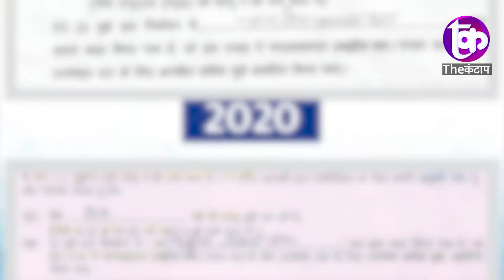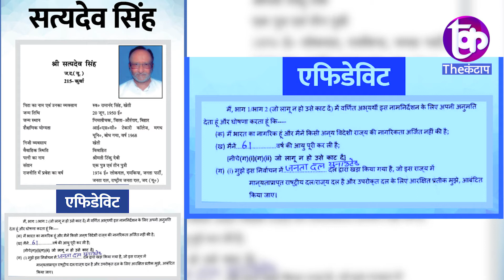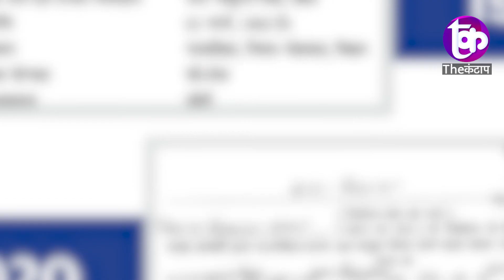bihar का उम्र घोटाला:आखिर क्यों नहीं बढ़ रही इन नेताओं की उम्र ?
बिहार विधानसभा चुनाव में इस बार एक अलग ही तरह का घोटाला देखने को मिले रहा है यूँ तो बिहार में कई घोटाले होते है लेकिन इस बार का घोटाला नेताओं की  उम्र से जुड़े है  दरअसल इस बार मैदान में उतरे कुछ प्रत्याशियों ने जान बूझकर या गलती से अपने शपथ पत्र  में अपनी उम्र कम लिखवाई है कुछ नेता  पिछले 5साल से एक ही उम्र पर फिक्स हो गए हैं तो कोई 5 साल में तीन साल छोटा हो गया है.इनमे सबसे पहले हम बात करते है सरोज यादव की ! ये  सरोज यादव आरा के बड़हरा से पिछले 5 साल से राजद के विधायक हैं इस बार भी राजद ने फिर से उन्हें चुनाव मैदान में उतारा है. अब जरा इनका उम्र वाला हिसाब किताब का खेल समझिए. 2015 में इन्होंने जो एफिडेविट दाखिल किया था, उसमें साफ-साफ लिखा था, ‘मैंने 33 वर्ष की आयु पूरी कर ली है।’ लेकिन इस बार इन्होंने एफिडेविट दाखिल किया है, उसमें भी इसी तरह लिखा है, ‘मैंने 30 वर्ष की आयु पूरी कर ली है।’ यानी, सरोज यादव ऐसे हैं जिनकी उम्र घटती है। 5 साल में इन्हें कायदे से 38 साल का हो जाना चाहिए था, लेकिन ये और छोटे होकर 30 साल के हो गए हैं. मतलब दुनिया के हर शख्स की साल दर साल उम्र बढ़ती है लेकिन सरोज यादव 5 साल में तीन साल छोटे हो गए. दूसरे नंबर पर है सत्यदेव सिंह !जदयू ने इन्हें कुर्था सीट से अपना कैंडिडेट बनाया है. विधानसभा में जो इन्होंने अपने बारे में जानकारी दी है उसके हिसाब से इनकी जन्म तिथि 20 जून 1950 है.यानि माननीय अब 70 साल से ऊपर के हो गए वहीं दूसरी तरफ इस बार चुनाव में जो एफिडेटिवट दाखिल किया है उसमे इन्होंने अपनी उम्र 61 साल बताई है  और बात करते है तीसरे नंबर वाले की तीसरे नंबर पर  निक्की हेम्ब्रम! ये बीजेपी के टिकट पर  कटोरिया सीट से चुनावी मैदान में उतरी हैं पिछली बार वो हार गई थीं. लेकिन निक्की हेम्ब्रम के साथ वक्त ने गजब का खेल किया. वक्त बढ़ता चल गया लेकिन निक्की हेम्ब्रम की उम्र जस की तस रही. 2015 में इन्होंने अपने एफिडेविट में बताया था कि इनकी उम्र 42 साल है।.2015 को बीते हुए 5 साल होने वाले हैं. इन 5 सालों में निक्की की उम्र जरा भी नहीं बढ़ी हैं. वो तब भी 42 की थीं और इस बार 5 साल के बाद उन्होंने जो एफिडेविट दिया है उसके मुताबिक भी वो 42 की ही हैं और अब एक और नेता जो मंत्री भी है  दिनारा सीट से तीन बार के विधायक भी रह चुके है इनका नाम जय कुमार है जो इस बार भी  जेडीयू के टिकट पर चुनावी मैदान में उतरे है  ऐसे नेता हैं, जिनकी उम्र 5 साल में 10 साल बढ़ गई.अब देखिए 2015 में जो एफिडेविट दाखिल किया था, उसमें इन्होंने अपनी उम्र 46 साल बताई थी और इस बार जो एफिडेविट लगाया है, उसमें अपनी उम्र 56 साल बताई. मतलब 5 साल में इनकी उम्र 10 साल बढ़ गई है. तो देखा आपने कैसे बिहार में अब उम्र का घोटला हो रहा है अरे नेता जी कुछ तो शर्म करें